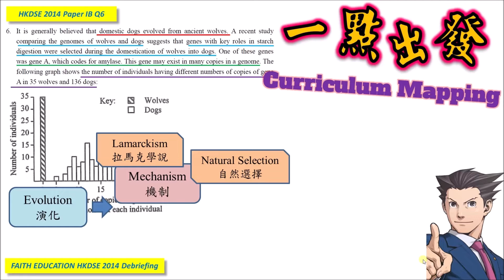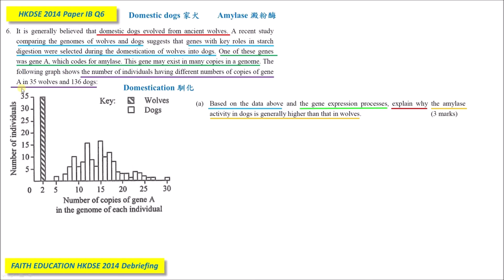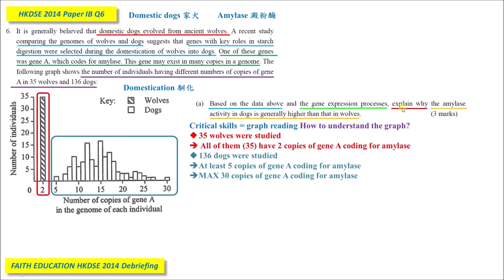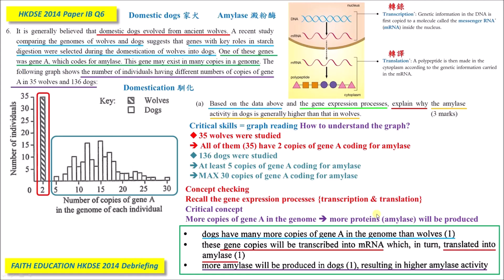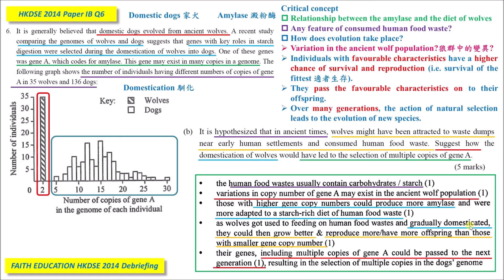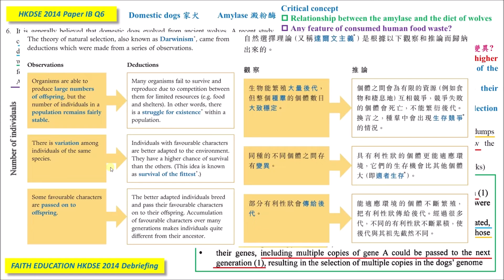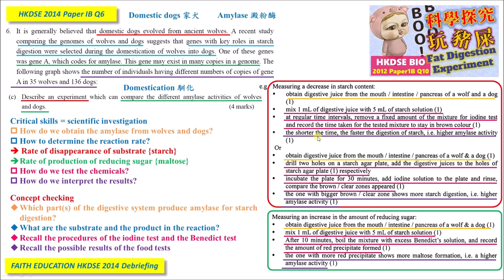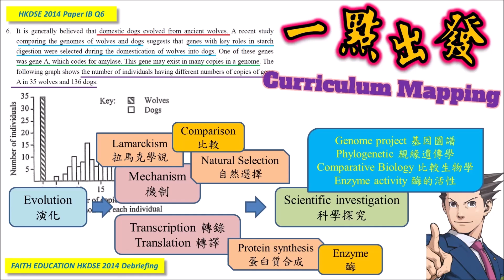DSE Bio│HKDSE 2014 1B Q6│調伏野狼 Domestication of wolf│speciation 物種形成│Faith Education {雙語Bilingual}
➘ 你會感興趣的影片:
3. 📌生物科最後提醒002 │ 全視技能 │ DSER必看溫習方法 │ 六大題型整合 │ 筆記任Down
4. 📌生物科最後提醒004 │ Bio寫文攻略 │ Essay變Easy │ 題型整合 │ 【筆記任Down】
5. 【初高中理科生必看】3V變項全掌握 3V Secrets │破解SBA│三位一體 Holy Trinity
0:00 廣東話
10:10 English